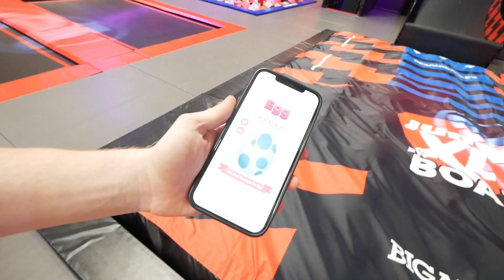WIE HET LANGST KAN GLIJDEN WINT!**GEVAARLIJK**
Joo iedereen leuk dat jullie kijken naar weer een nieuwe video! Hopelijk vonden jullie hem LEUK!

ABONEER EN MIS NIKS!